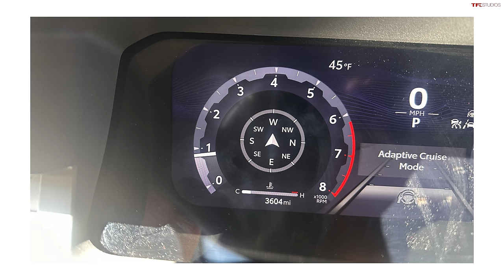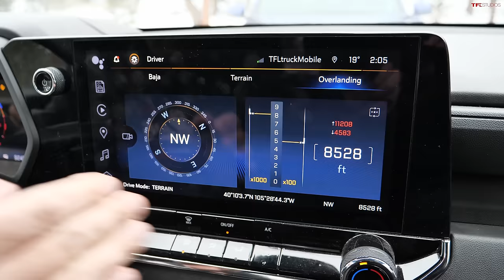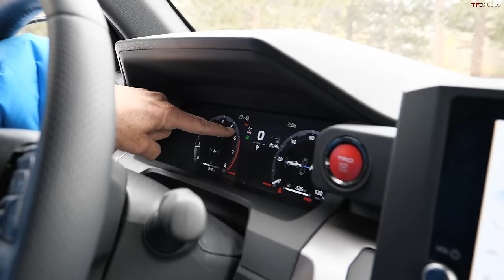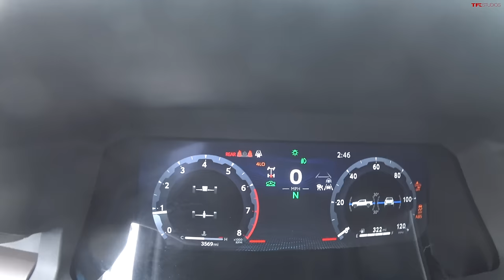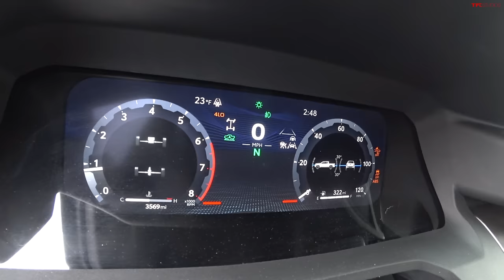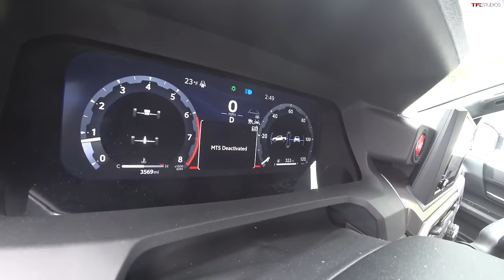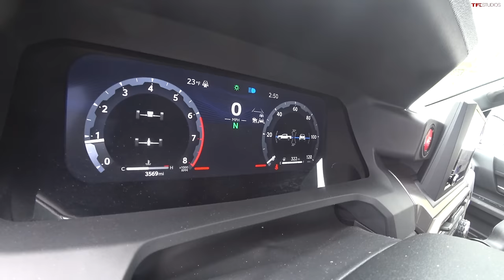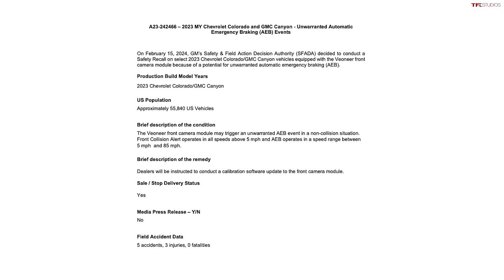Our Brand-New 2024 Toyota Tacoma Almost Left Us Stranded...Here's What Happened!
Thank you to O’Sullivan Law Firm and Scott O’Sullivan for sponsoring TFL’s long-term 2024
Toyota Tacoma reviews and testing. If you’ve been in an accident anywhere in the U.S., call

Plan your next big trip with onX Offroad, now available for Apple CarPlay/Android Auto enabled vehicles. Available in the Apple App Store or Google Play Store.

Well, that's not good...just one month and less than 4,000 miles after picking up our brand-new 2024 Toyota Tacoma, it already broke. Here's what went down!

0:00 Intro
2:24 Tacoma vs Colorado
4:53 Iron Clads Trail
6:59 Tires & Engines
8:51 Tacoma on the Steps
9:56 Problem...
16:08 Recovery
33:30 Getting Home
35:12 What's Next?